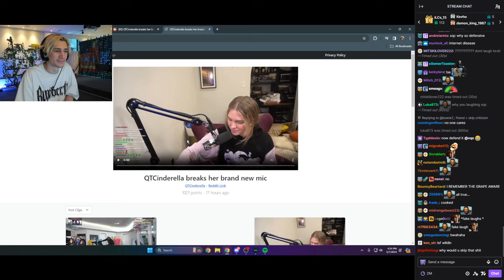xQc reacts to QTCinderella breaking her Brand New Mic